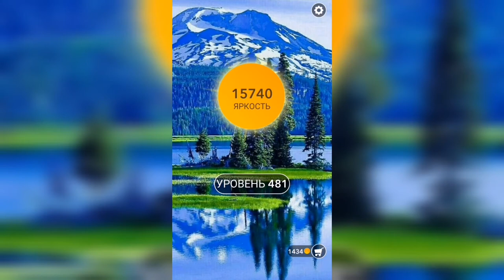Word / Слово Крест: Поиск русского кроссворда / Уровень 481